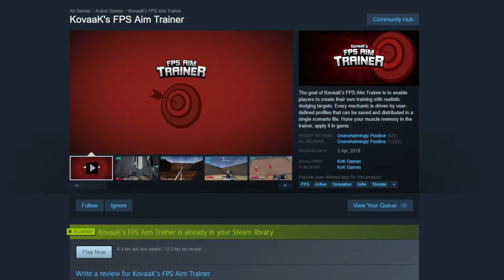Fastest Way To Improve Your Aim (K&M)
In this video Symzee shows you what app has helped his aiming and keyboard skills for gaming.